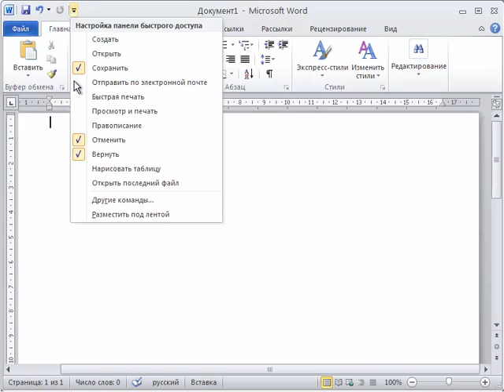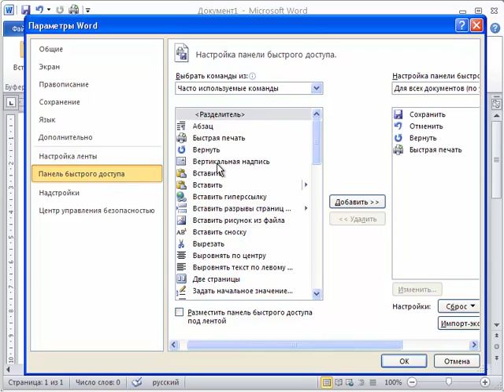Word 2010 для начинающих 3 Панель быстрого доступа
Самоучитель Word 2010. Видеоуроки